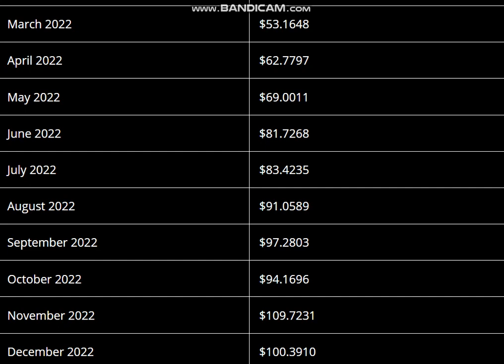Terra (Luna) Price Prediction 2022 - Terra Price Prediction